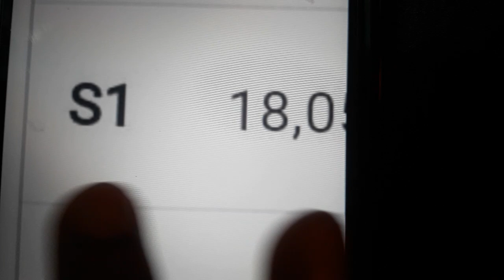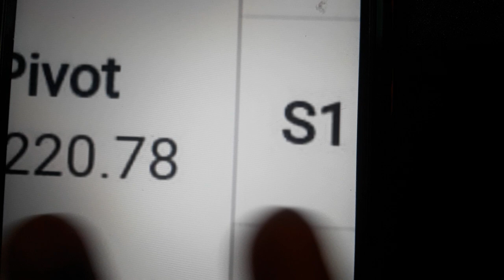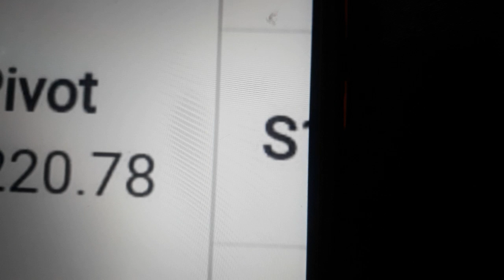17 January Today's nifty50।18220 से 18300।